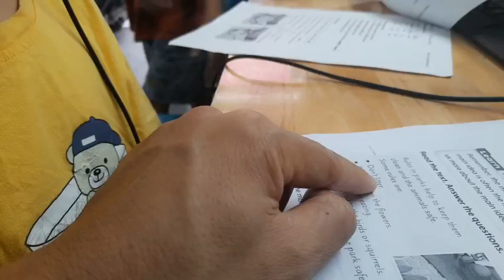Young Talent 2B - Henry - "Đừng xả rác trong công viên"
Don't litter!